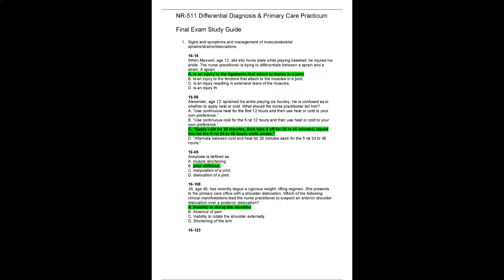nr511 nr 511 differential diagnosis en primary care practicum final exam study guide fall 2020 compl